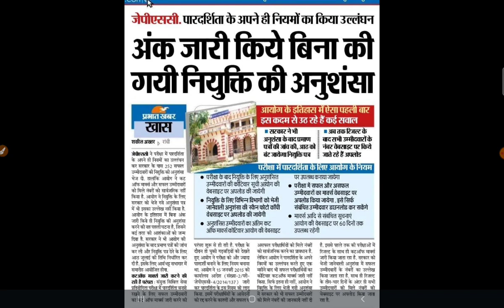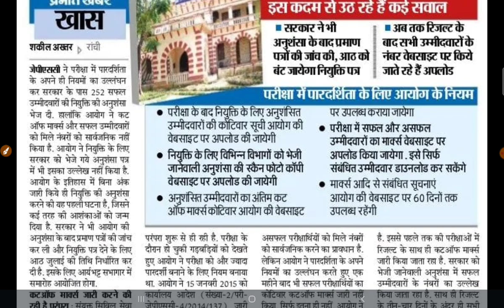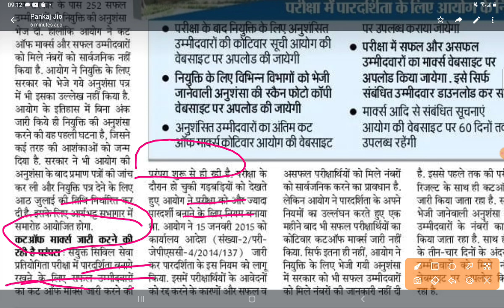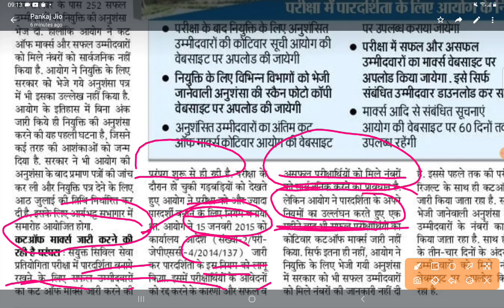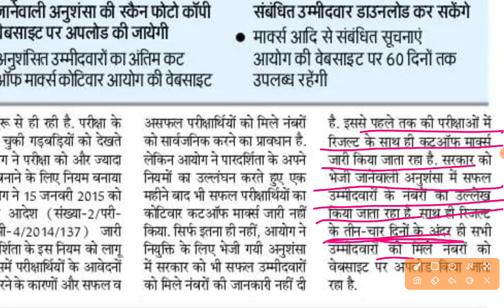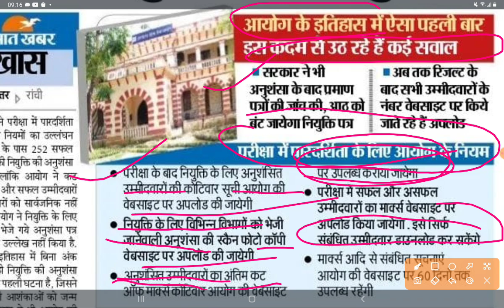7th JPSC UPDATES ll तुम रोते रह जाओ नहीं मिलेगा कटऑफ मार्क्स ll जेपीएससी महाघोटाला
7th jpsc joining

TOP 10 PLAYLIST  OF PCS BABA